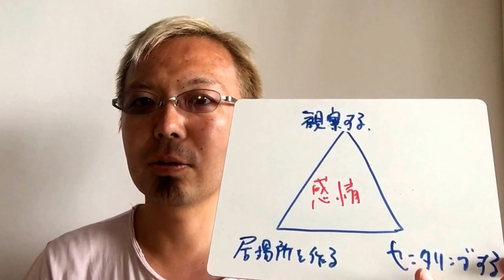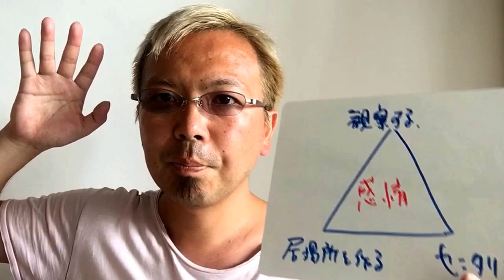感情を扱うトライアングル【宮越大樹コーチング動画】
不安や怒り、イライラの感情や感覚がある心の波が荒れている中でも静かなところに錨を下ろすイメージをつくる練習をする。

コーチングを10日間でマスターする！宮越大樹の【無料動画】はこちら↓